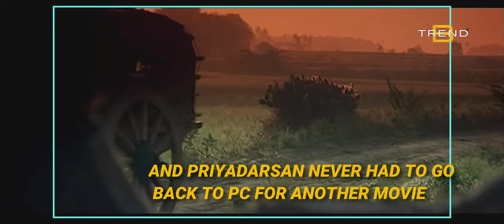K V Anand the master cinematographer l KV Anand